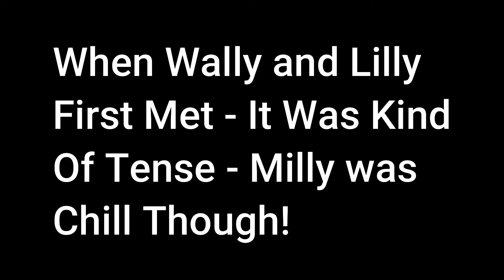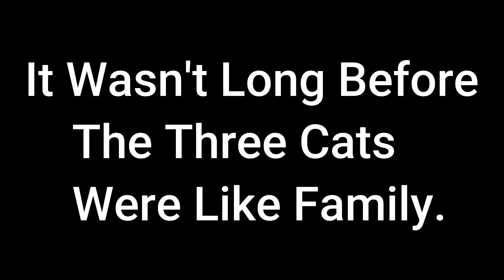Cats First Meeting Was Kind of Intense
In this The Shaker Cats video we look at the first day that Lilly, Wally and Milly met and how they transformed into one big happy family.